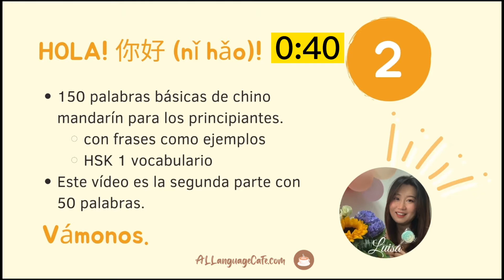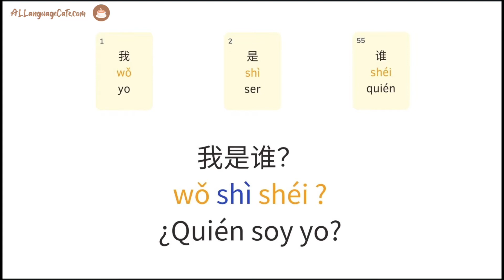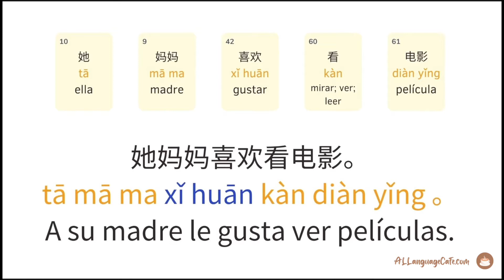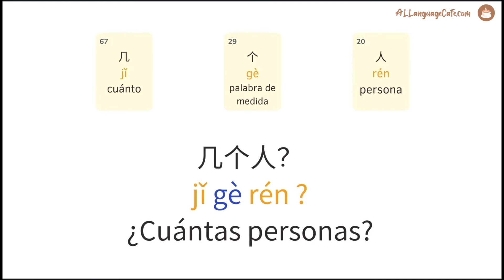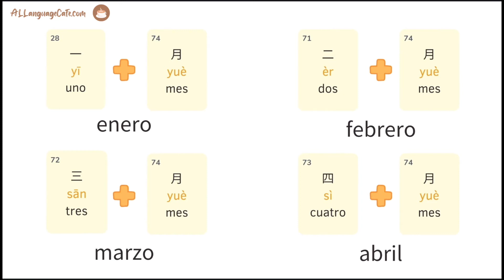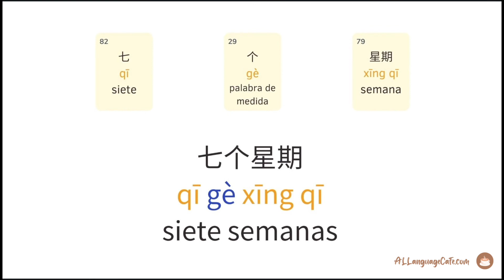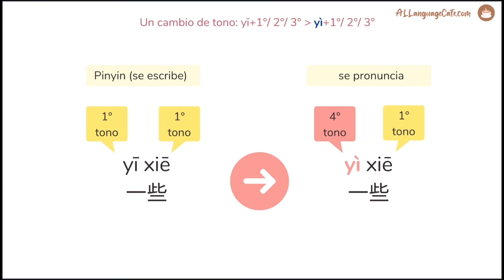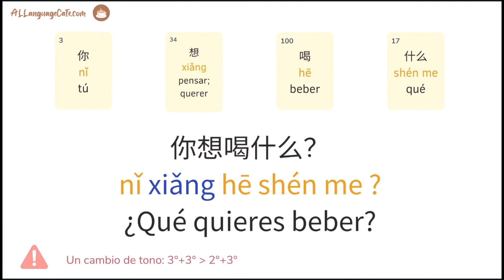Chino para los principiantes-150 palabras básicas con frases como ejemplos-estudiar chino desde cero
¡Aprender chino desde cero! En este vídeo vamos a aprender 150 palabras básicas， sacadas de la lista oficial del vocabulario de HSK1.
Este vídeo es la segunda parte de las 150 palabras esenciales.
Vamos a publicar  la tercera parte muy pronto.
Obtener el documento PDF de las 150 palabras esenciales de HSK1 con frases como ejemplos que aparecen en este vídeo:

capítulo
0:00 momento de la clase
0:06 introducción
0:40 la clase comienza